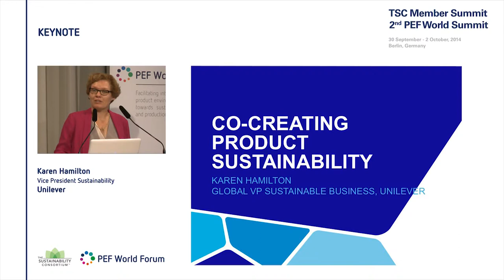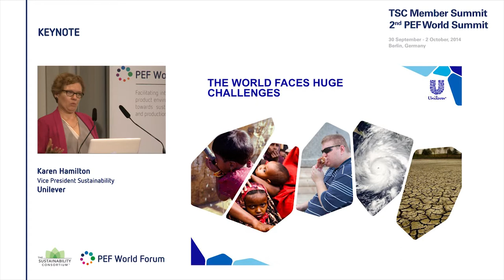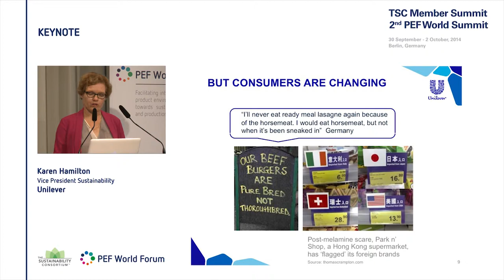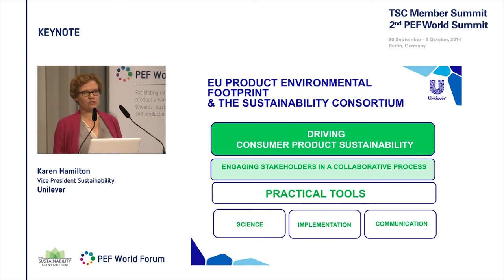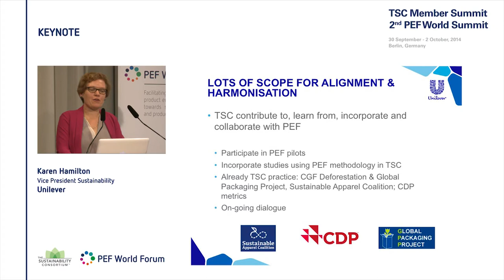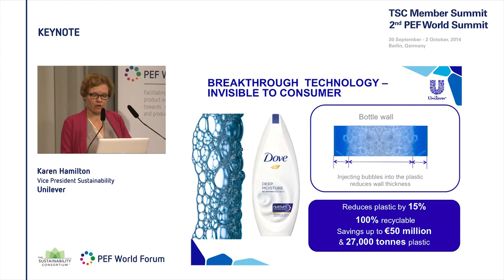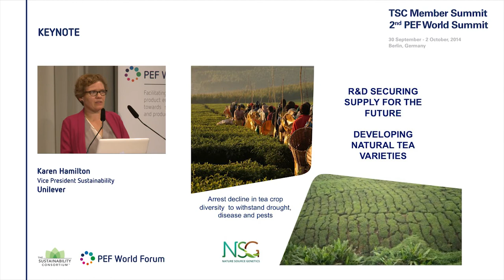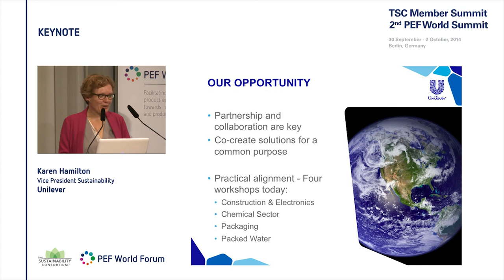Karen Hamilton | Unilever - Keynote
Presented at the 2nd PEF World Summit/ TSC Member Summit, 1-2 October 2014 in Berlin.

Please note that the feed can not be used for purposes other than TSC and PEF Summits.